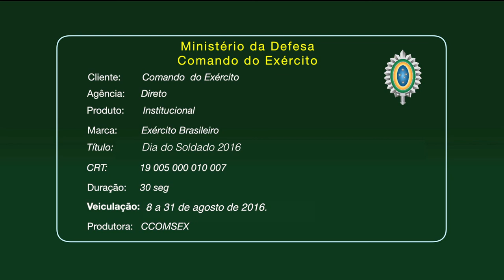TG 06-015 de Lagarto comemora Dia do Soldado 2016